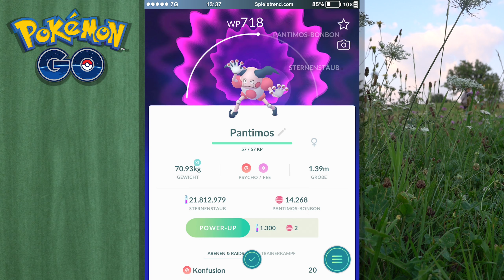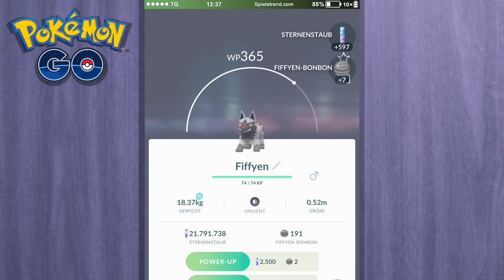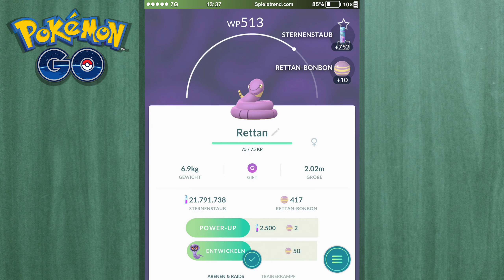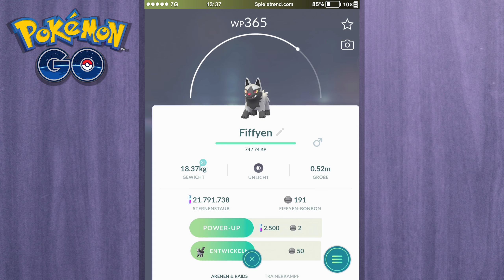+500 Plätze extra & Ditto fangen im August 2019 | Pokémon GO Deutsch #1085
► +500 Plätze extra & Ditto fangen im August 2019 | Pokémon GO Folge #1085